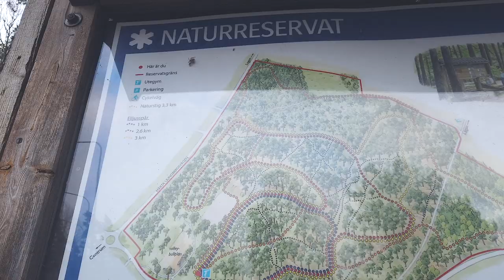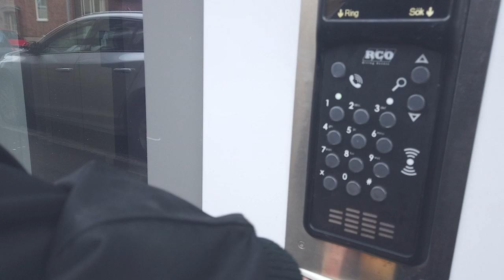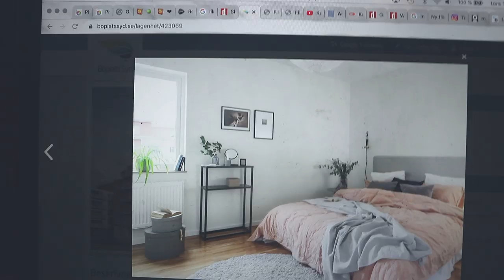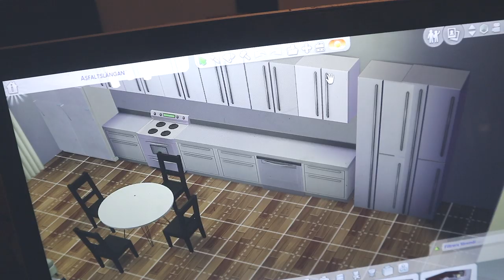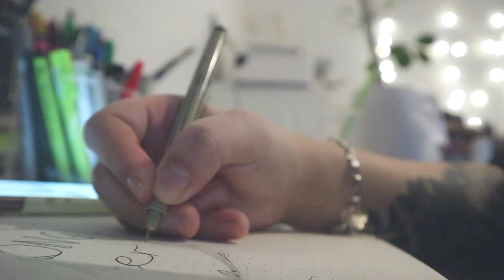Uppdaterar er på livet